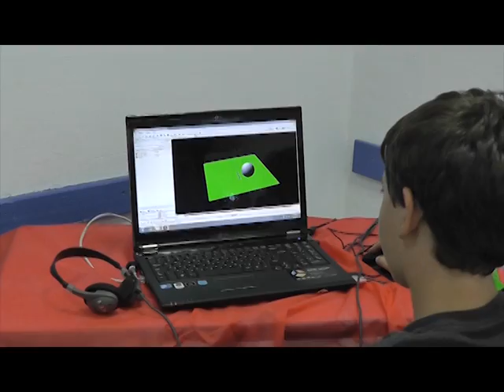eCamp first day of workshops 2011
The first day of the workshop was successful
The students loved it and learned a lot
Open circuit Americans celebrated the Fourth of July
And after the workshops the students passed their time in the pool